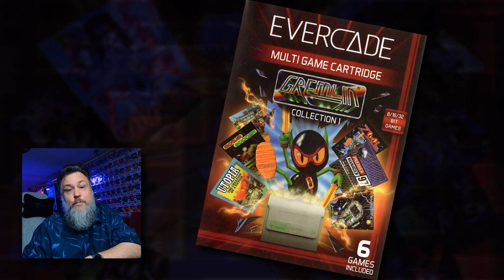12 Renovation Games for Evercade ~Condensed~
A brief look at Renovation Collection 1 for the Evercade. The focus will be on ranking all 12 of the included games as well as ranking this cartridge against all other Evercade cartridge I've previously covered.

There are seperate videos for each game in the collection that go more in depth. Here is a link to a playlist of those videos

0:00 - Intro
0:31 - About Renovation Collection 1
1:32 - Games Ranked
5:57 - Cartidge Ranked
6:59 - Wrap Up